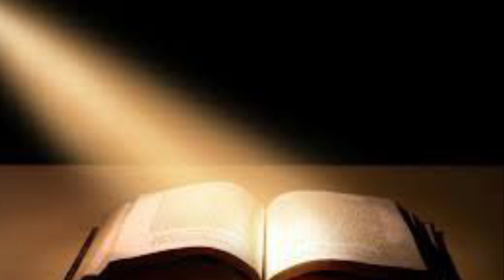Oración de la mañana Laudes Solemnidad de la Natividad del Señor Jesús